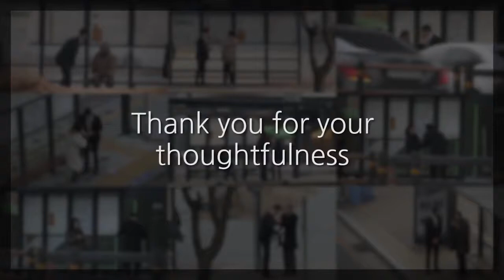A Better Tomorrow What If a Job Seeker Asked You For Help With His Tie